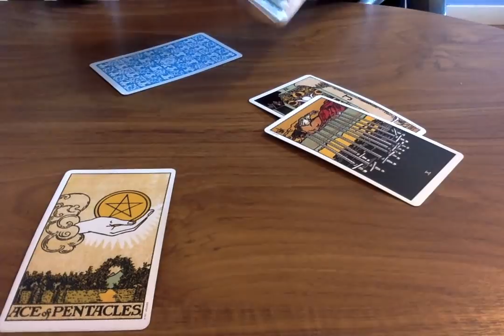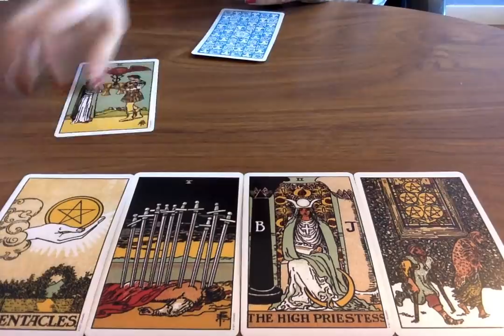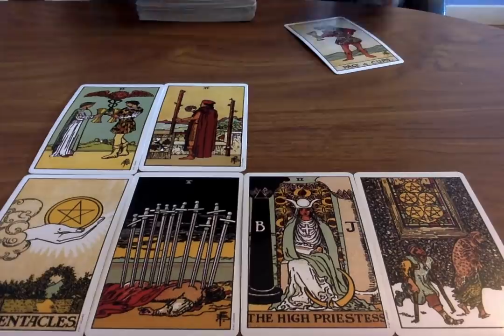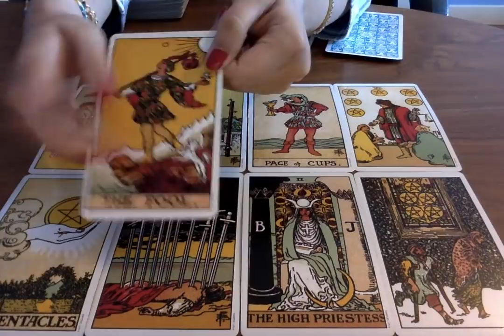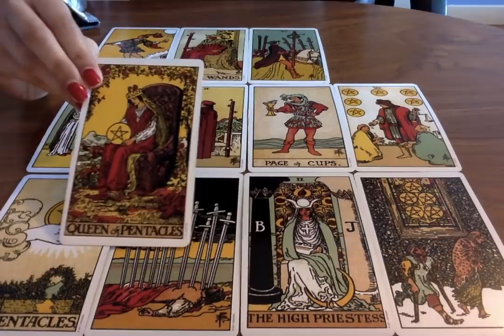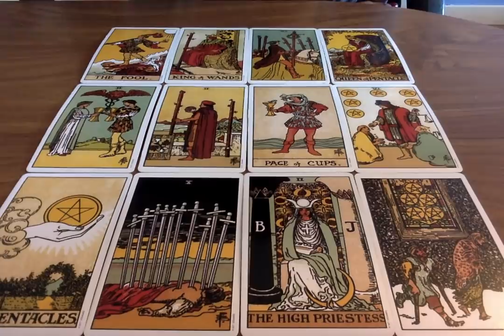SCORPIO SOULMATE *ARE YOU READY FOR THIS?* OCTOBER 2019 ❤️🌟 Psychic Tarot Card Love Reading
🌟SOME OF MY FAVOURITE TAROT DECKS AND RECOMMENDATIONS:
Everyday Tarot
After Tarot
Neo Tarot
Kawaii Tarot
Fountain Tarot
Ok! Tarot